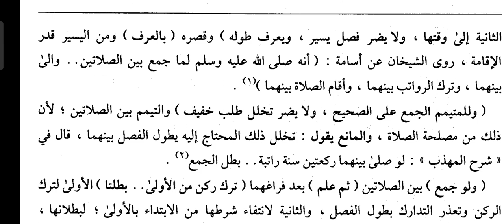Mahalli || Bagham 01|| Dars No 147 ||(كنز الراغبين الجزء الأول ) فصل يجوز الجمع بين الظهر الخ